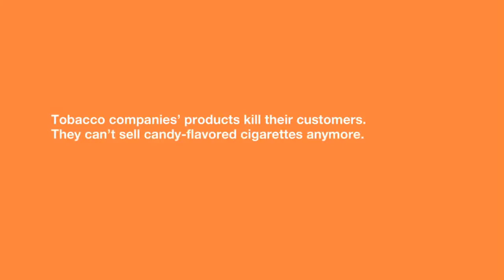Why do they make Tobacco taste sweet? (Truth)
Answer that... 2000 truth ad where they show tobacco related disease victims singing about sweetened tobacco.